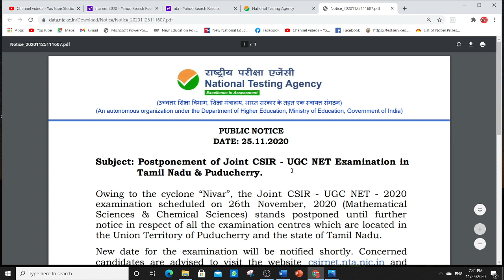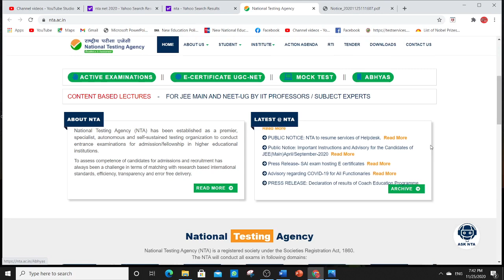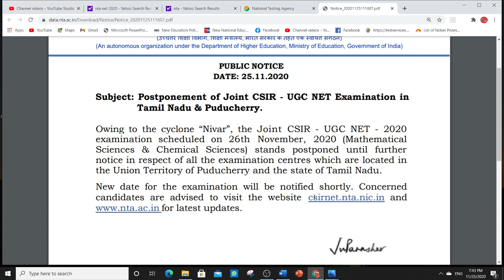NTA IMPORTANT PUBLIC NOTICE ON 25 NOV 2020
COMPUTER CLASSES

SPOKEN ENGLISH

ENGLISH GRAMMAR

COMMERCE CLASSES